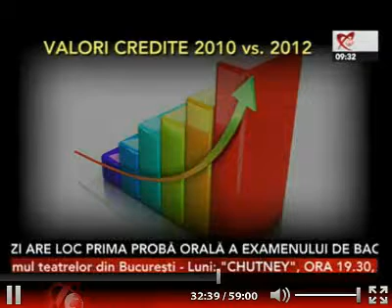Spuneti NU Isteriei False - Despre Evolutia Cursului Valutar - RealitateaTV - 21.05.12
La invitatia lui Valentin Butnaru (Dimineata de Stiri - Realitatea TV) - Ruxandra Andrei, Analist FinZoom.ro, a explicat de ce isteria cursului valutar care arunca in aer creditele in euro NU este justificata in prezent. Ruxandra a prezentat o serie de simulari care demonstreaza contrariul: chiar si cu acest curs tensionat, creditele in euro sunt, per total, mai avantajoase. Analistul FinZoom.ro a mai explicat si de ce refinantarea creditelor in euro ar aduce pierderi semnificative consumatorilor.